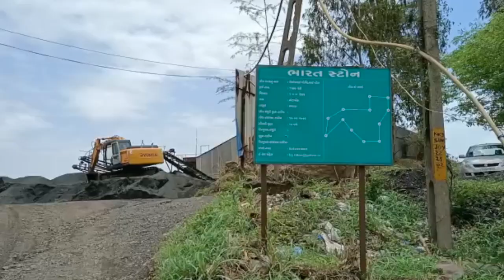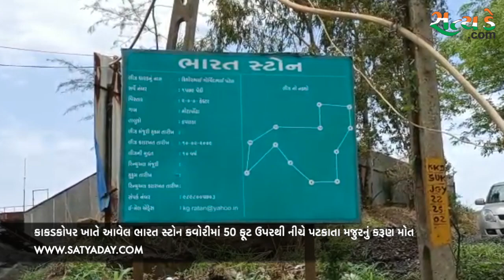કાકડકોપર ખાતે આવેલ ભારત સ્ટોન કવોરીમાં 50 ફૂટ ઉપરથી નીચે પટકાતા મજુરનું કરૂણ મોત.